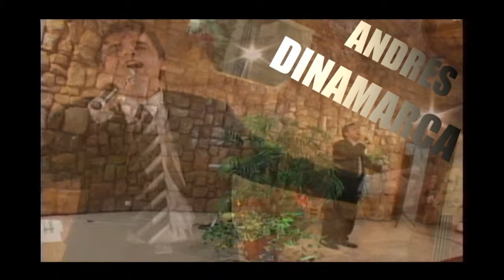Promo Oficial - Andres Dinamarca en OVALLE 2011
Este Miercoles 13 de Abril, Andrés Dinamarca estará visitando la ciudad de Ovalle, a través de su Tour "Libre al Fin" y esperamos que tu seas participe de una noche llena de alabanza y Adoración!

Como invitados estarán: Rodrigo Vera y Jorge Moraleda!!

No te lo puedes perder, invita a tus amigos y familia!!!